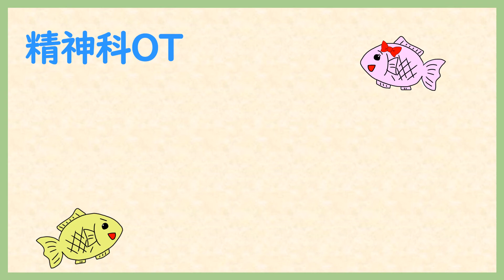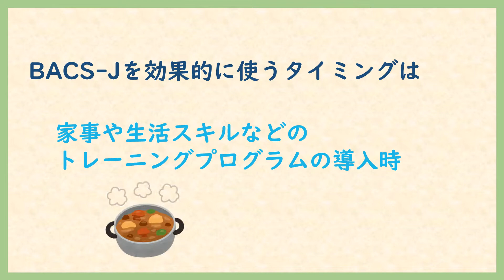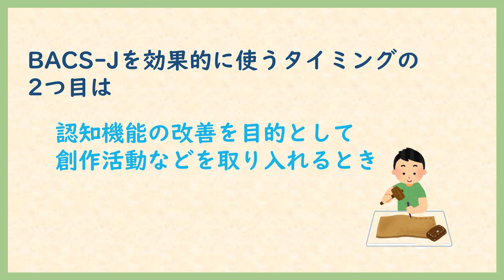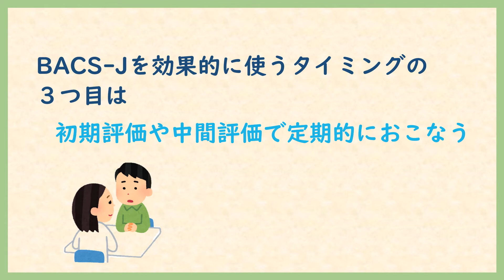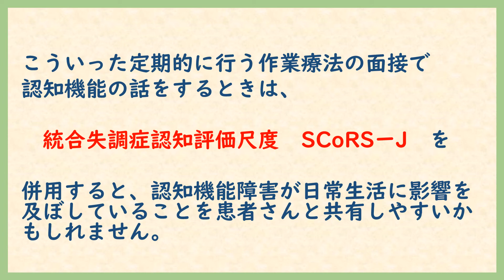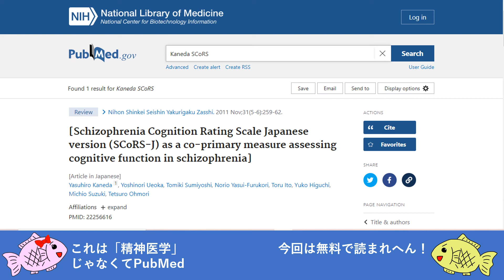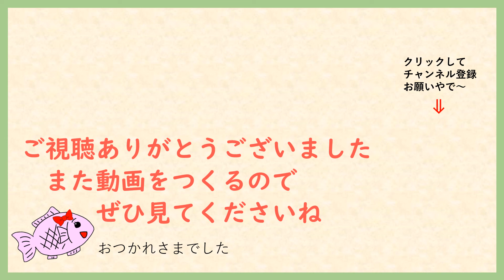【精神科作業療法（OT】BACS-J 臨床での使い方。OTRセリフ集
【精神科作業療法（OT】BACS-J　臨床での使い方。OTRセリフ集。見るだけ・聞くだけのゆるOT勉強会

【目次】
00:00　タイトル
00:05　今日のテーマ（BACS-J）
00:20　この動画で学べること
01:36　BACS-J を効果的に使うタイミング
06:01　SCoRS-Jの論文(兼田康弘先生）

【動画で紹介した論文】
 リンクのコピーはこちら
[Schizophrenia Cognition Rating Scale Japanese version (SCoRS-J) as a co-primary measure assessing cognitive function in schizophrenia]
PMID:22256616

【ご挨拶】
見るだけOK・聞くだけOKのゆる精神科作業療法の勉強会です。 忙しくて勉強会に行けない方はもちろん、勉強会に行っても難しくてわからないんじゃないかと思っている方、職場の先輩に聞きたいけどなかなか声をかけられない・・・という繊細さんOTの方に見てもらえると嬉しいです。

 私は20年ちょっと、精神科の病院で作業療法士として働いています。 毎日仕事をする中で勉強しよう！と思ったことをテーマに動画を作成しますので、ぜひ一緒に学んでいただけたら光栄です。